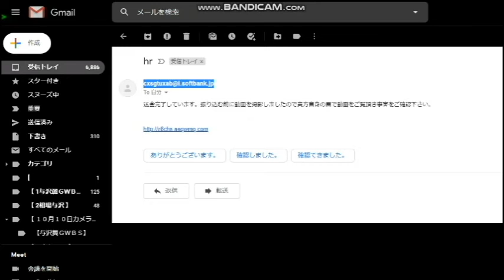【隠居TV】情報商材屋も恐れる「怖いメルアド：その⑨」